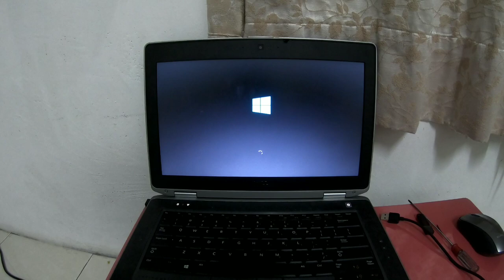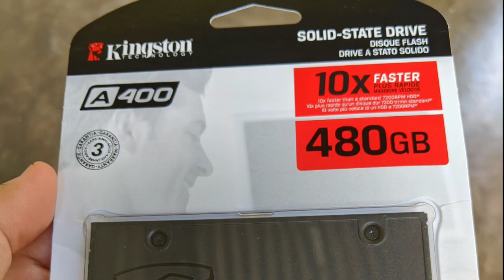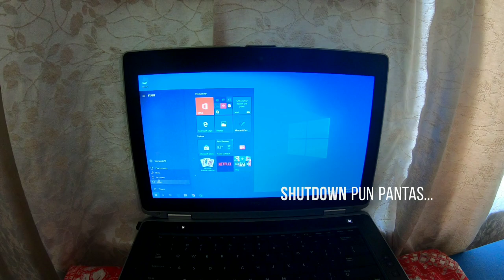How to Make Your Old Laptop Faster: Upgrade SATA Hard Drive to SSD Hard Drive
Dell Latitute E6430, i7 3th Generation, 8GB DDR3, Windows 10 Pro